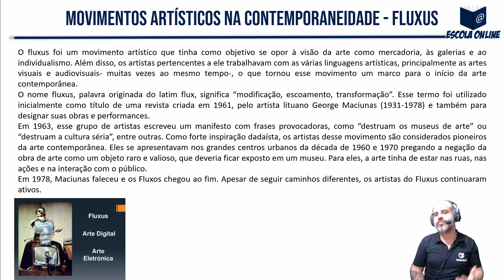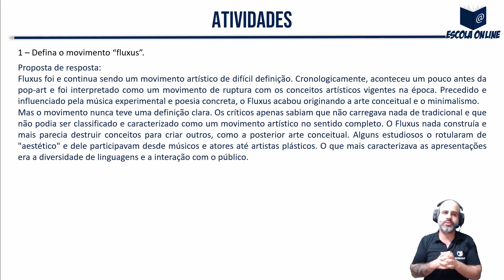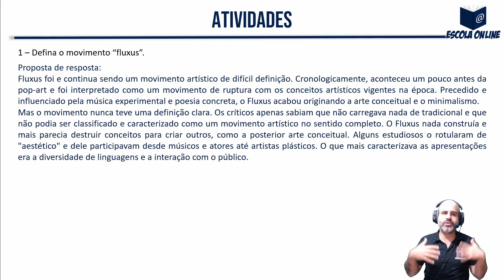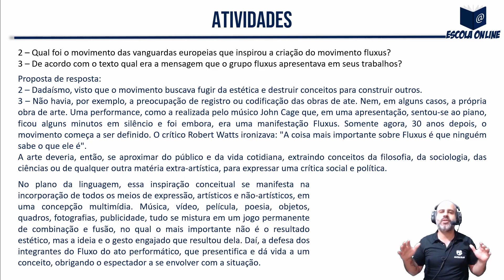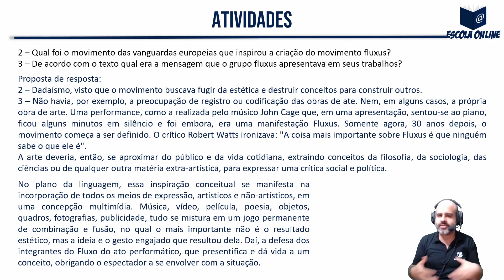Resolução das atividades do PET SEE/MG 3º ano EM | Volume 5 | Semana 3 | Arte | Prof. Thales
Olá! Neste vídeo eu resolvo as atividades de Arte do 3º ano do Ensino Médio Regular - Apostila do Plano de Estudo Tutorado - Regime de estudo não presencial - Volume 05 - Semana 03.